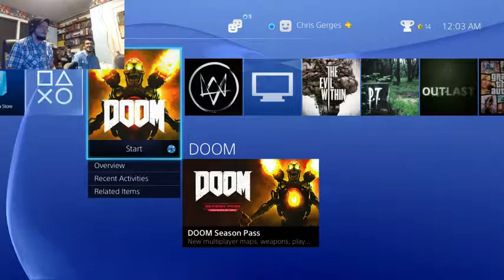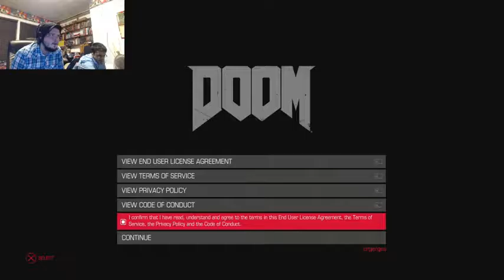DOOM LIVESTREAM (At Chris' studio 2016)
(Streamed via YouTube)